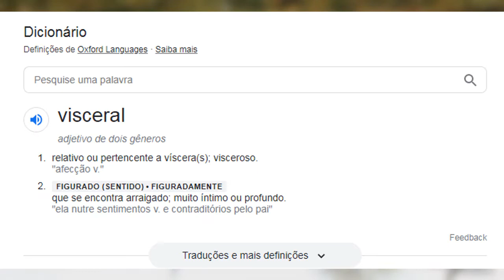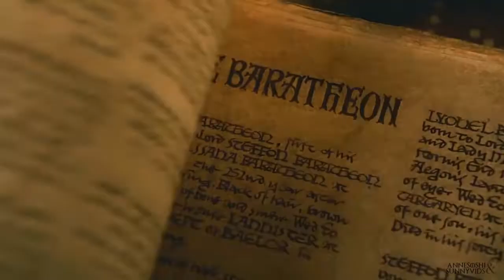✅ Tudo Que Você PRECISA SABER Sobre House of the Dragons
Após um final polêmico que desagradou muitos fãs, ficou a dúvida sobre qual seria o legado de “Game of Thrones”. A série, que marcou a cultura pop no quesito televisão, foi baseada na saga de livros “As Crônicas de Gelo e Fogo”, de George R.R. Martin. Exibida na HBO, e apesar de ter o seu final controverso, conquistou uma legião de fãs.Agora, a trama pode ganhar uma nova história, a HBO está produzindo a primeira temporada de “House of the Dragon”, um spin-off que vai resgatar o passado de Westeros antes dos eventos da série original.